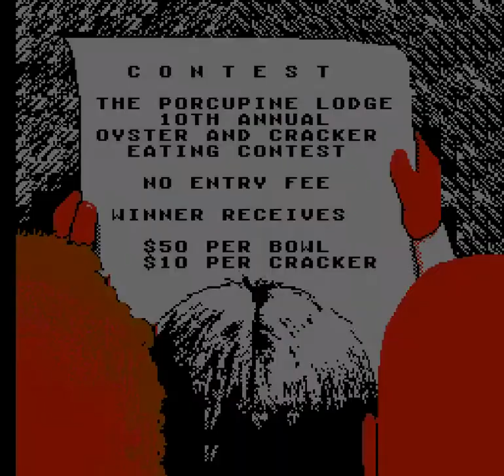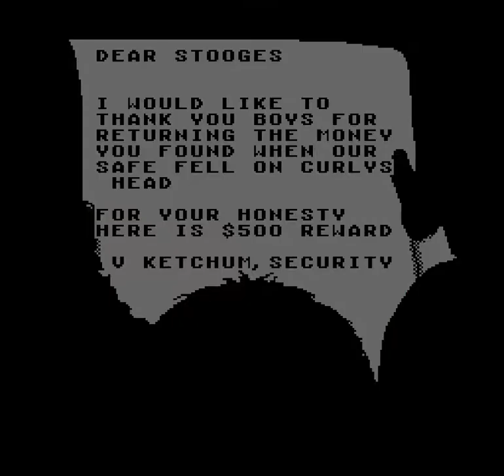The Three Stooges (NES) Longplay [475]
Played for the first time, I have no idea what the hell I'm doing in this game. The controls are weird, mini games are weirder, and I guess I won since I saved the children's home. Music is ok and graphics too but uhh yeah.